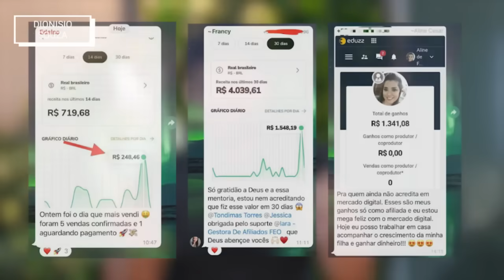PASTOR QUE CONVIDOU VITÓRIA REVELA TUDO!!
Oportunidade para ganhar renda extra, clique no link abaixo💰⤵️